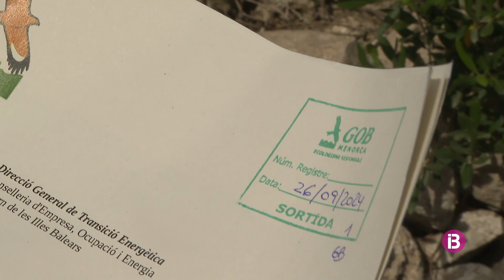El GOB denuncia incompliments mediambientals a les obres del parc solar de Maó